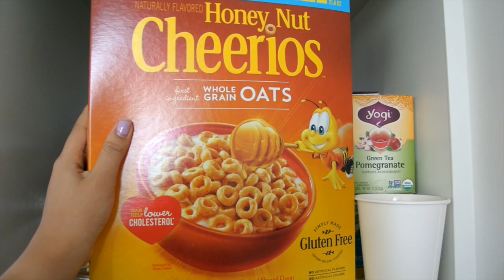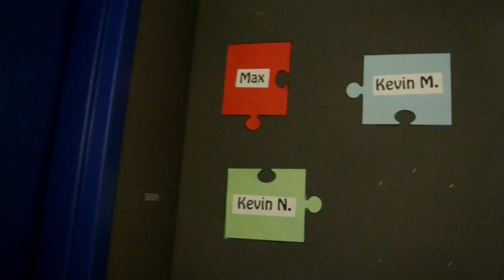College Vlog: Meet My Roommate + More Friends, Embarrassing Story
R y a n 's  Y o u t u b e

i P h o n e   L e n s e s

xoxo,
Taylor